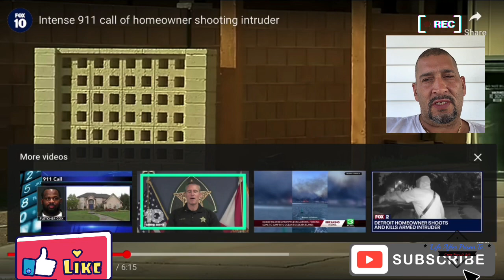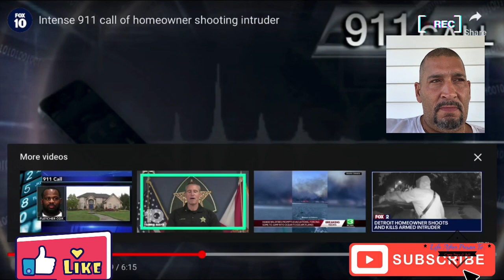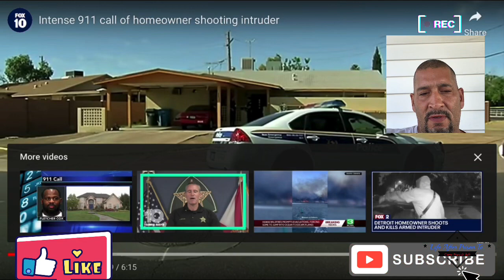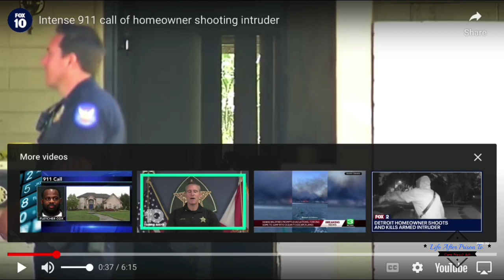Woman shoots home intruder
A reaction video to a woman who was home and an intruder broke into her home while she was on the phone  with 911 and hiding into the bathroom . While she was locked in the bathroom he broke the bathroom door down and started beating on her, at that time is when she shot him and held him at gun point until police showed up.